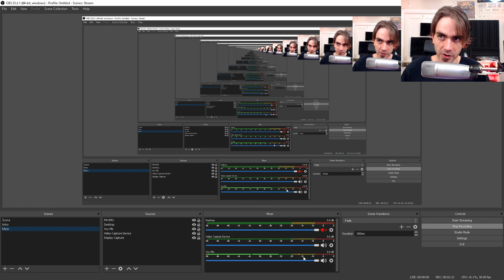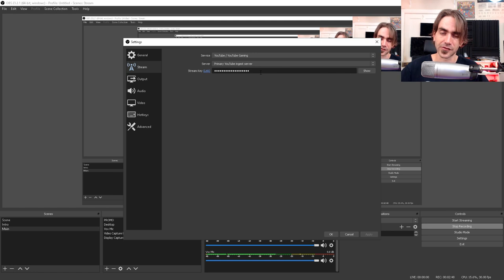Beginners Guide to Stream Musical Performances / DJ Sets Online 2020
Hello YouTube!

Amidst the current global crisis I think it's important for all of us to StayAtHome, for those getting into streaming - here are some tips to help you get started.

*Cosmic Sidekick*
*august*
*Giuliano Amim*
*Shai Shushan*
*Patrick Larocque*
*LemonTek*
*Silvan*
*Pouria*
*Baptiste Sarrailh*
*Lucko*
*HotBullet*
*Mattias Dahdouh*
*Semantics*
*ARTIOM*
*Shorty*
*Ginkeh*
*Mr.Speaker*
*Edgar Montez*
*Nixiro*
*Mark Goldsmith*
*Alexander Wallentinsen*
*Freddy*
*Ujju*
*Miguel Pires*
*RUMI*
*Solus*
*Alex Hawa*
*Yamagon*
*Nakt Mind-Projekt*